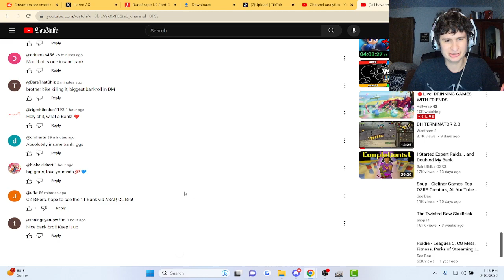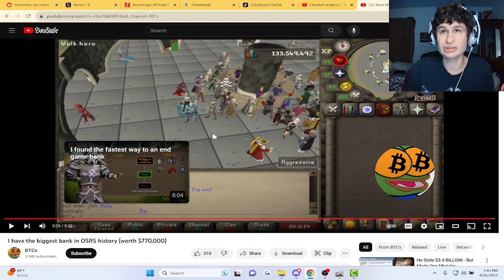RuneScape's Richest Person Just Keeps Getting Richer | fanof reacts